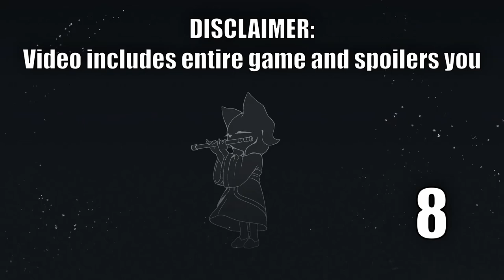I Conquered Nine Sols and Here's What Happened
It took me a bit over 30 hours to beat Nine Sols. And here is how I have beaten the game. Definitely a masterpiece and maybe for some people the best Metroidvania of all time.

🎶Music🎶

- Follow the Ghost - The Eastern Plain
- La Despedida (Instrumental Version) - Bambi Haze
- Labyrinth - Lennon Hutton
- Lost In The Woods (Forevermore) (Instrumental Version) - Zorro
- Midnight Train Rollin - Def Lev
- The End Of All Things - Niklas Johansson
- The Story Untold - Rikard From
- Thou Fount of Grace - Helmut Schenker
- To Valhalla! - John Abbot

Other Songs:
- Fairy Tail - Dragon Force Ost
- Fairy Tail - Mahoukyou No Tabibito Ost
- Fairy Tail - Sannin No Dragon Slayers 3 Ost
- Nine Sols Main Theme
- Violin's Vengeance